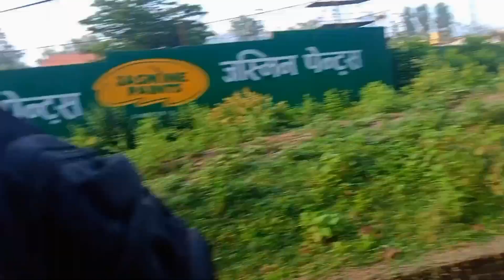Ramri ramri kti haru morning walk gardai with aunty 🥳. Aaha 😘